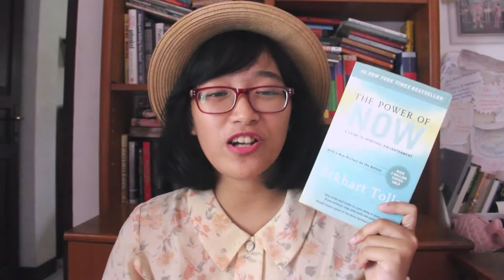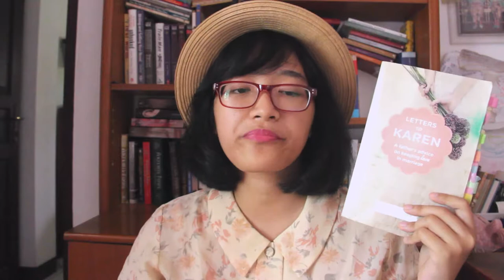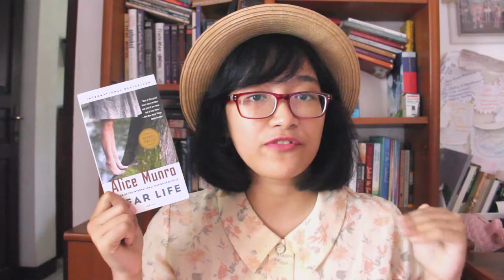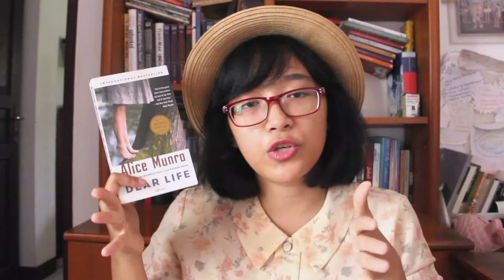5 Books to Kickstart Your Reading Year | Alive as Always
If your goal this year is to read more, but you feel unmotivated or intimidated by big, complicated books, here are five books I'd recommend you start with. Don't worry, you don't have to read them ALL! Unless you want to, of course.

Wow, would you look at that? A less-than-10-minutes video? Must've been a miracle!

THE BOOKS

Letters to Karen by Charlie W. Shedd

Thrifted floral top
Urban Outfitters boater hat (old)
Mineral Botanica Moisturizing Lipstick 011 Raspberry Blush

Come again soon ♥